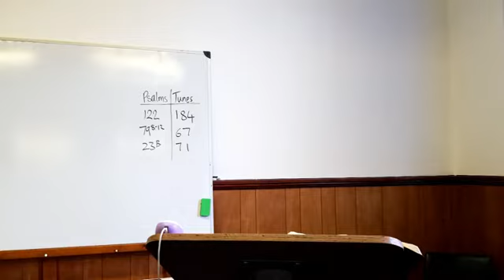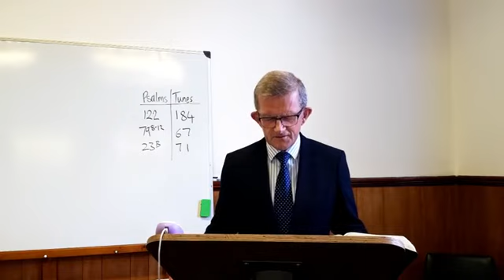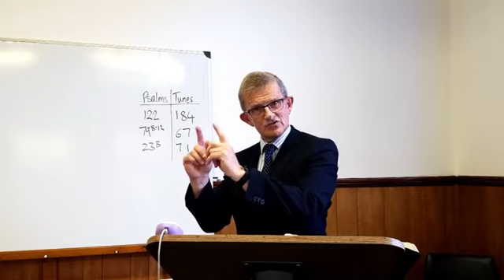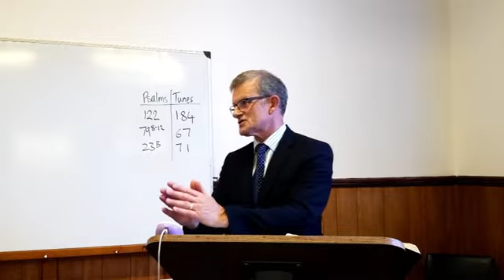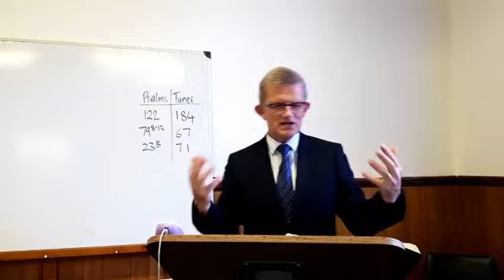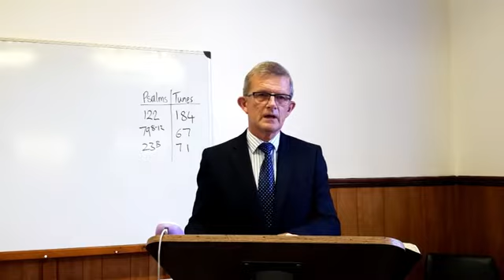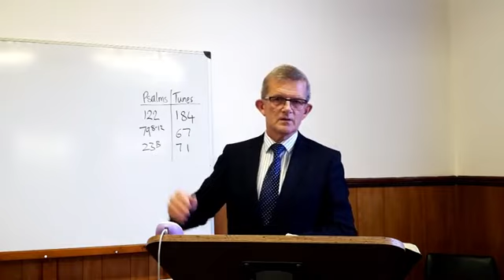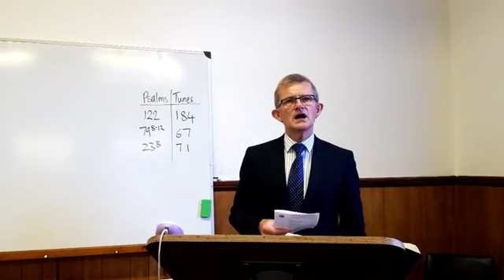Evening 13/08/23: Psalm 23v3 He restores my soul